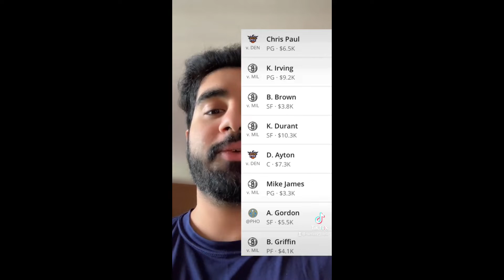Best Draftkings/Fanduel NBA lineups (June 7)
Hey Everybody its the fantasy doctor bringing you guys the best and most optimized lineups to use for todays daily fantasy games on fanduel and draftkings.